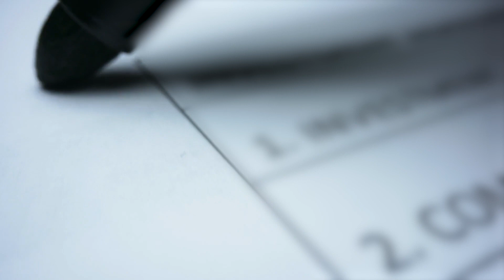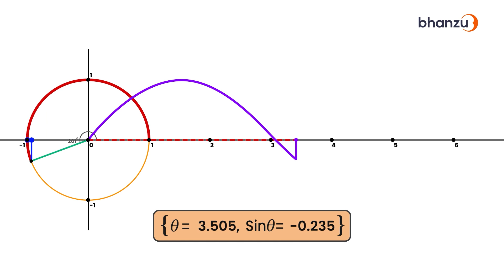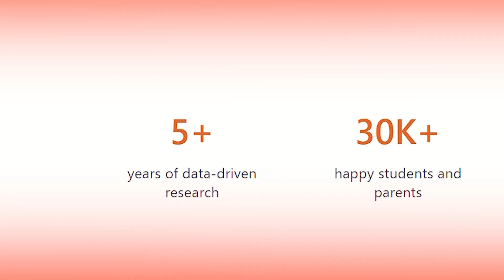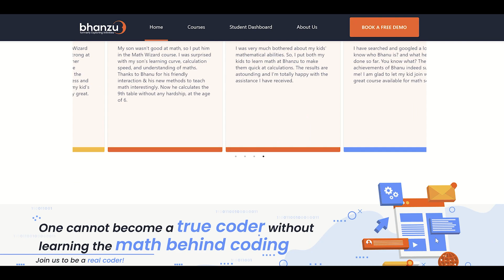My entrepreneurial story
The last 2 years of my Bhanzu journey have been an incredible experience. Just wanted to do a sit-down video and talk about my experience, the Series A that we recently closed, and my vision to make this world free of Math phobia.